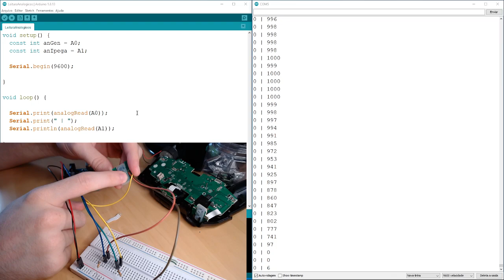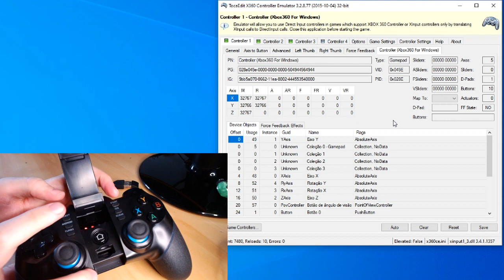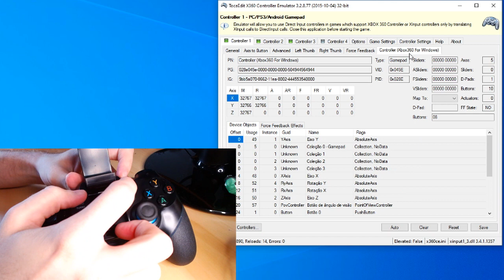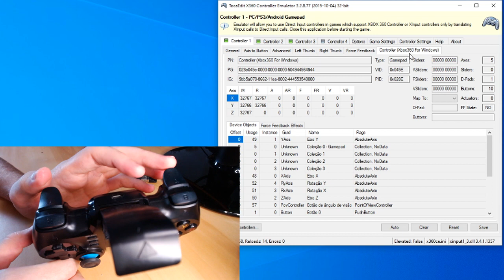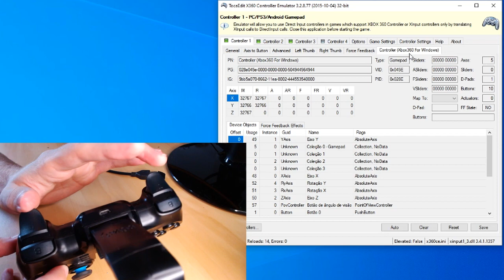Os gatilhos do Ipega 9156 são analógicos! Eu estava errado! *DESATUALIZADO*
ATENÇÃO, ESTE VÍDEO ESTÁ DESATUALIZADO! VEJA O VÍDEO LINKADO NO PRIMEIRO COMENTÁRIO!

Ok, eu assumo, eu estava errado. Os gatilhos do controle bluetooth Ipega 9156 são de fato analógicos! Mas espera aí, nem tudo são flores. Apesar de serem analógicos, as coisas não funcionam exatamente assim, e vou mostrar pra você nesse vídeo!